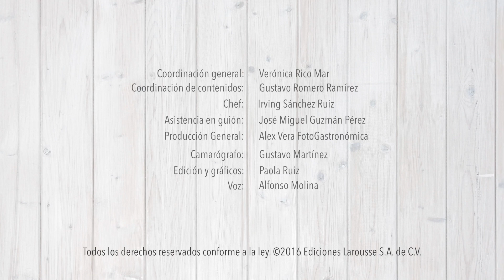Pasta fresca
Dale un toque muy personal y original a tus entradas, ensaladas o platos fuertes con esta receta de pasta fresca.

Visítanos: laroussecocina.mx